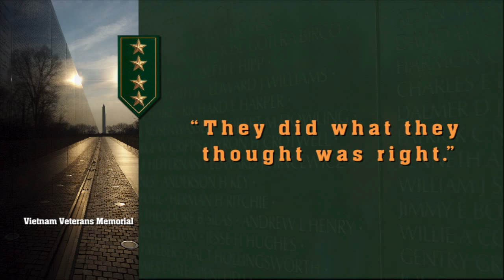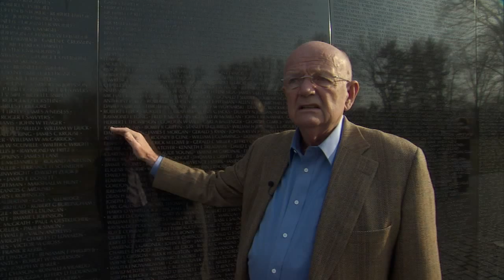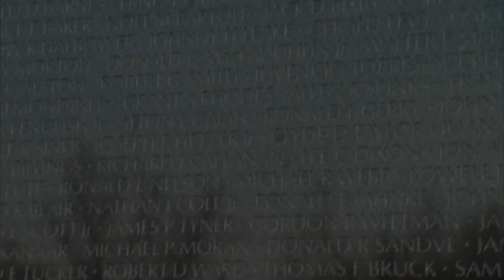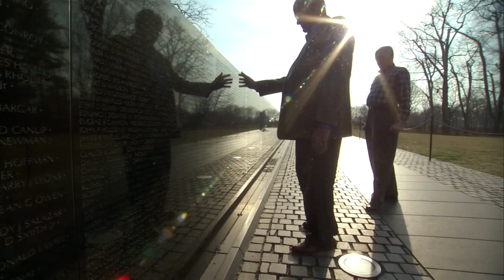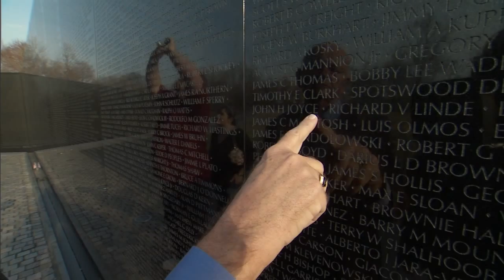General Gordon R. Sullivan at the Wall discussing Norwich classmates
General Gordon R. Sullivan, the highest ranking graduate of Norwich University, speaking at the Vietnam Veterans Memorial in Washington. He discusses the sacrifices made by soldiers and his Norwich classmates. Sullivan is the Chairman of the Board of Trustees of Norwich University.

Courtesy of Sullivan Museum and History Center, Norwich University.